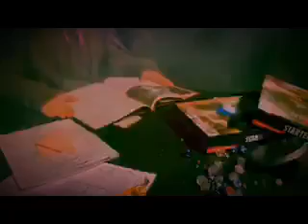She Kills Monsters Teaser #1